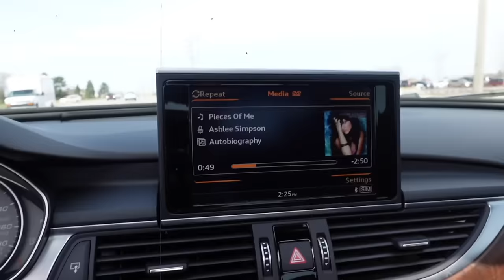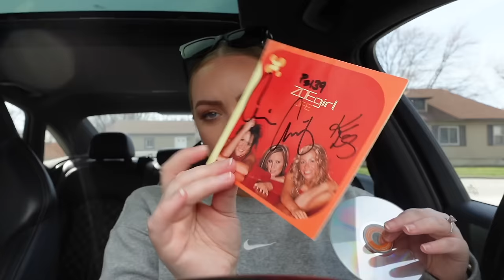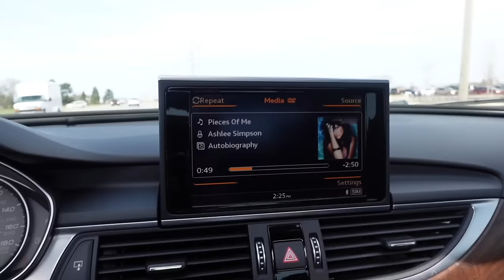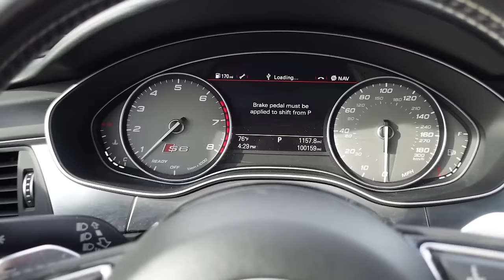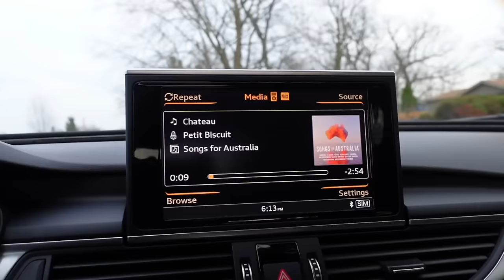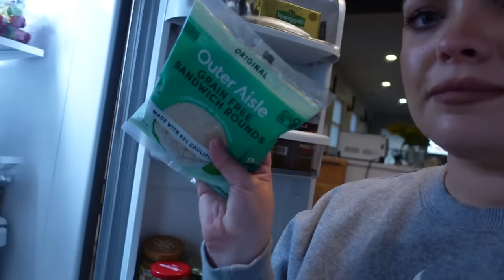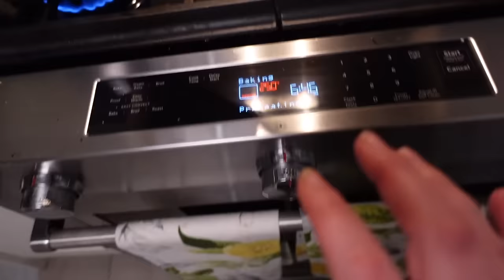VLOG: Night Routine, Activewear Haul, Shopping at Target, New Skincare Routine, Social Media Thought